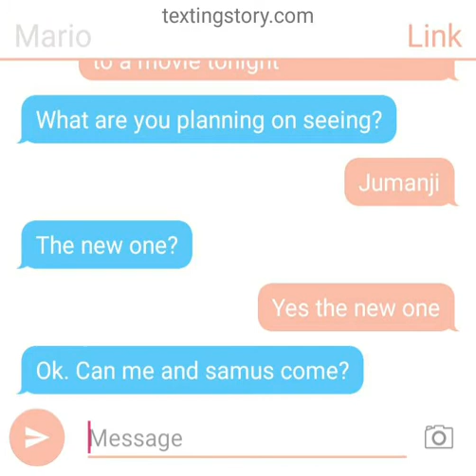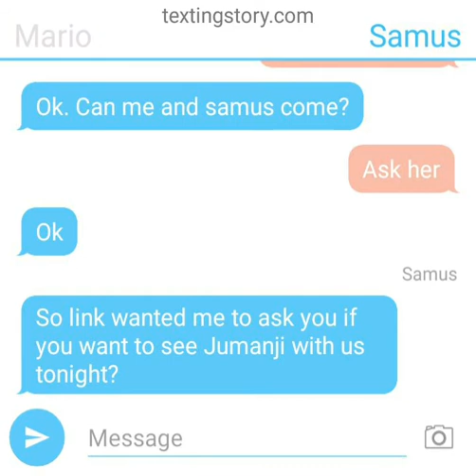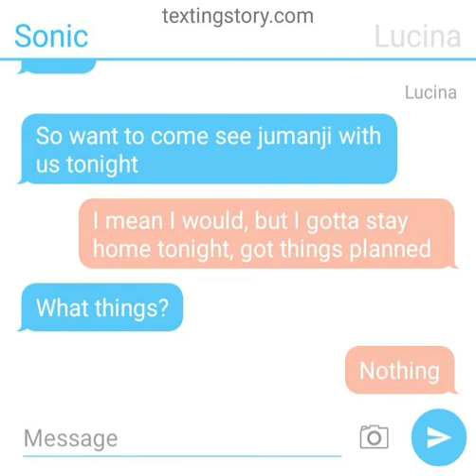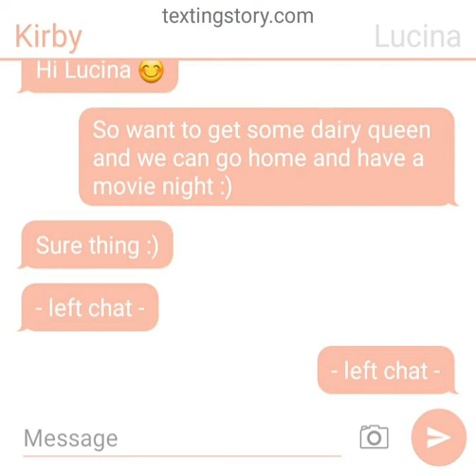Super smash bros ultimate texting story: the movie tonight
So mario and link are going to see jumanji tonight, so they invited sonic and samus and (I dont want to spoil the rest)